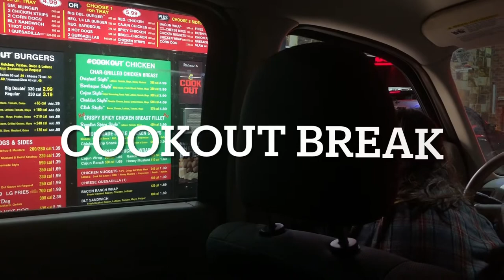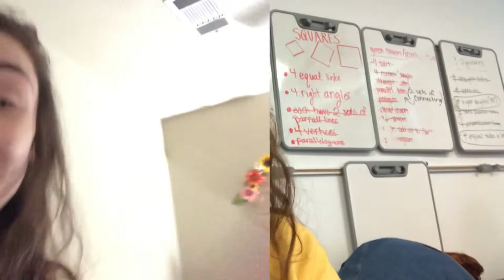A WEEK IN OUR LIFE- GEORGIA COLLEGE & STATE UNIVERSITY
follow Lily and I around for a week in our life at GCSU!